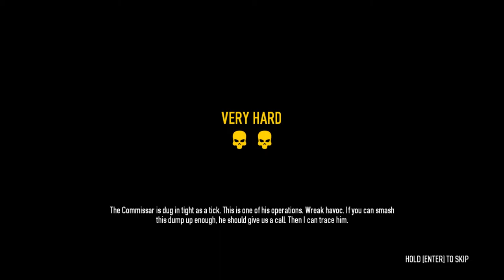COma&Friends Play: PAYDAY 2 - Hotline Miami Job - Very Hard